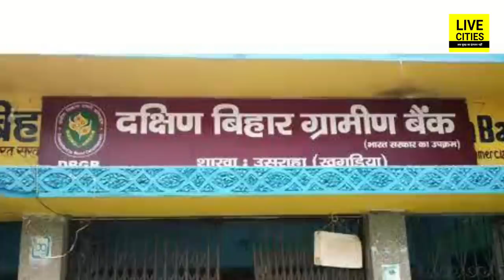Bihar में अजीबोगरीब मामला, शख्स के खाते में आए साढ़े पांच लाख, बोला- PM Modi भेजे हैं, नहीं दूंगा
Bihar में अजीबोगरीब मामला, शख्स के खाते में आए साढ़े पांच लाख, बोला- PM Modi भेजे हैं, नहीं दूंगा | Bihar News | LiveCities